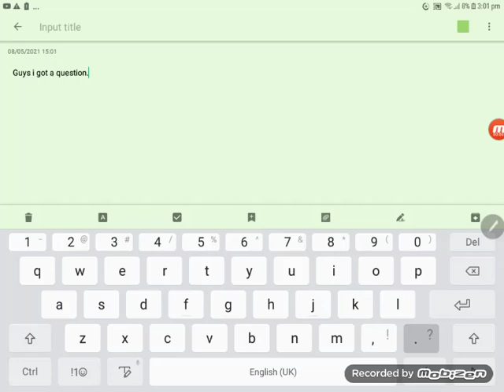WHY DO YOU CARE WHEN SOMEONE IS BULLYING ME BUT WHEN I BULLY SOMEONE YOU DONT CARE HUH